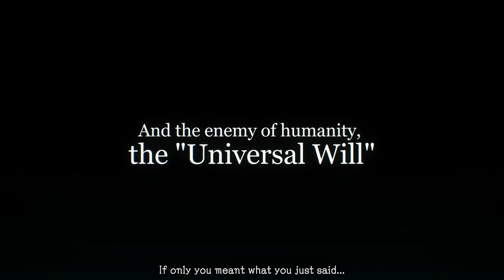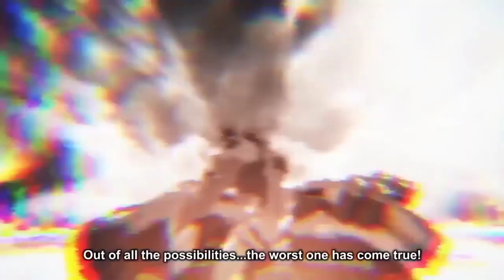Rambling About Guilty Gear Xrd Rev2 - Xrd Series Thoughts (2021 Edition)